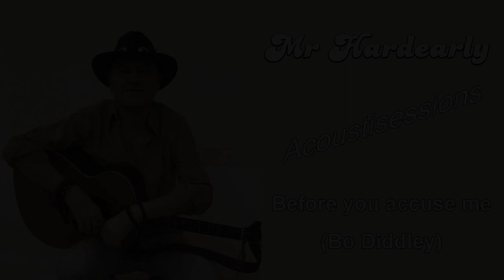[ Mr HARDEARLY ] - Acoustisessions #1 - Before you accuse me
Les Acoustisessions de Mr Hardearly # 1

Before you accuse me

Mr Hardearly: Guitare / Chant
Jean-Philippe Bernaux: Basse / Choeurs
Sylvain Designe: Batterie

Hardearly Prods 2021 ©